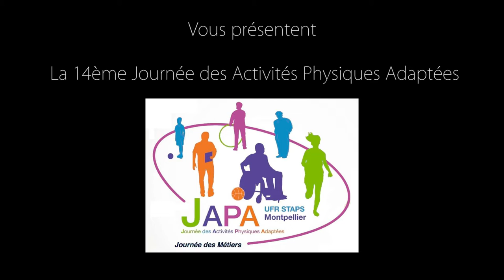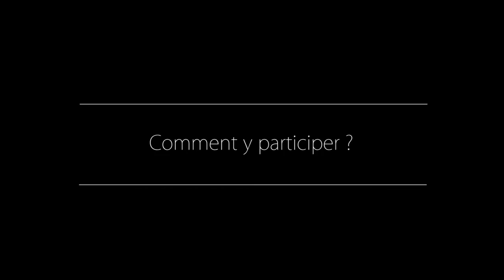|JAPA 2016| TRAILER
Trailer de la 14ème Journée des Activités Physiques Adaptées de Montpellier - Jeudi 07 Avril 2016 à l'UFR STAPS de Montpellier

Crédit images :
- 11 ème Journée des Activités Physiques Adaptées / Gary Bialas
- 13ème JAPA / Alizée Lacroix

Trailer JAPA 2016 (14ème édition)

Edit by Julien BONNIN